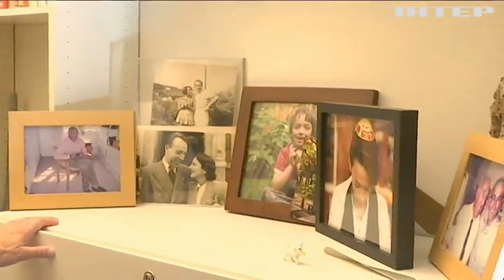100 тисяч біженців з України прийняла Велика Британій з початку російської навали